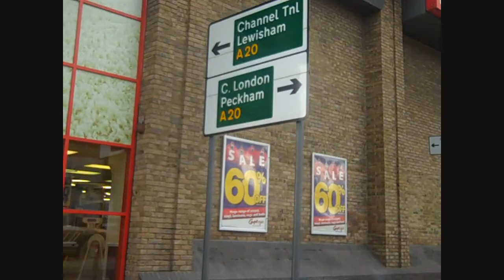sonn1 - spread love - prod. by trackdealer